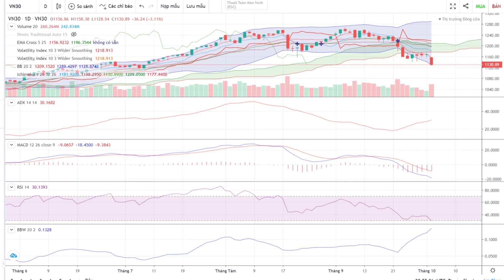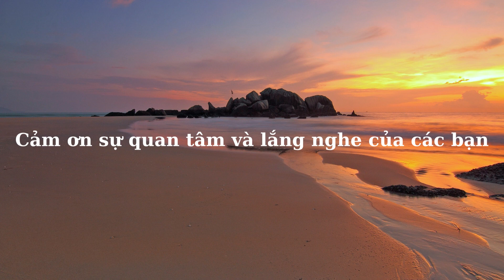Nhật ký phái sinh, ngày 03- 10- 2023.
ÁP LỰC BÁN THÁO QUAY TRỞ LẠI, VN30 CHÍNH THỨC TUỘT MẤT MỐC 1.140 VÀ ĐÓNG CỬA TẠI VÙNG 1.130